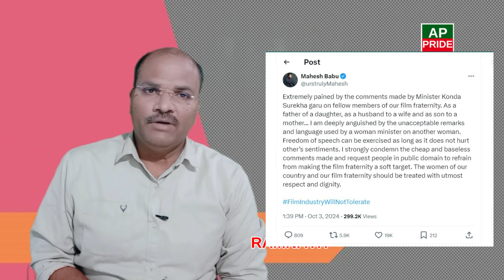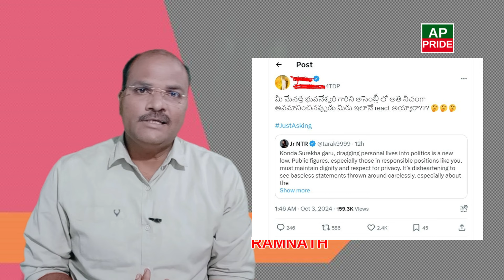సినీ పెద్దలను ప్రశ్నించిన పూనం కౌర్. జూ.ఎన్టీఆర్‌పై మళ్లీ టీడీపీ || Konda surekha || AP PRIDE